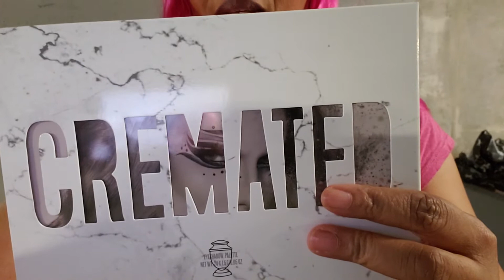Jeffree Star Eyeshadow Palette Haul including Cremated 6/9/20